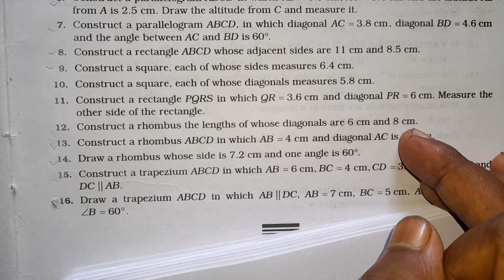Construction of quadrilateral of class 8th | Exercise 17B | Solution of R S Aggarwal maths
construct a rhombus the lengths of whose  diagonals are 6 cm and 8 cm